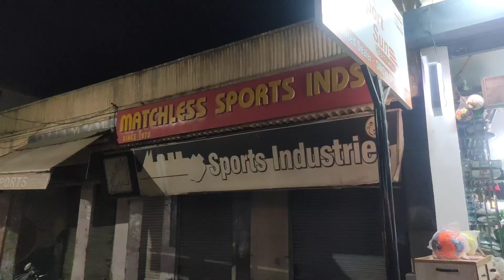Mejdar Bari ( 2nd Bapar Bari )_Meerut Tour🥳🥳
বাঙালি পরম্পরা ভাদ্র মাসে বাপের বাড়ি ঘুরতে যাওয়া